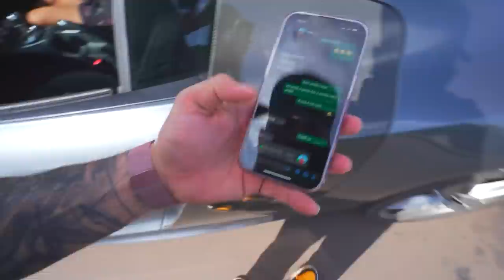JAAA ERA THIAGO - PEGUEI O R8 ESCONDIDO 😂 !! Klkkkkkkkkkkkk